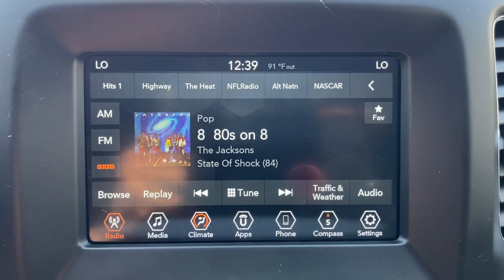2020 Jeep Compass Summit, Union County, Bridgewater, Somerset, Morris County 106928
Granite Crystal Metallic Clearcoat Used 2020 Jeep Compass Latitude available in 267 Broad Street, Summit, New Jersey at Salerno Duane CDJR. Servicing the Summit, Union County, Bridgewater, Somerset, Morris County area.

Compass Latitude
2020 Jeep Compass Latitude - Stock#: 106928

ONE OWNER CLEAN VEHICLE HISTORY...NO ACCIDENTS RECENT TRADE IN FCA US LLC Certified Pre-Owned Certified 4WD 115V Auxiliary Power Outlet 4-Way Power Lumbar Adjust Auto-Dimming Rear-View Mirror Brake assist Cluster 7.0 Color Driver Info Display ParkView Rear Back-Up Camera Popular Equipment Group Power 8-Way Driver/Manual 6-Way Passenger Seats Radio: Uconnect 4 w/7 Display Wheels: 17 x 7.0 Silver Painted Aluminum 3.73 Axle Ratio 3.833 Axle Ratio 4-Wheel Disc Brakes 6 Speakers ABS brakes Air Conditioning AM/FM radio: SiriusXM Anti-whiplash front head restraints Apple CarPlay Apple CarPlay/Android Auto Automatic temperature control Bluetooth? Streaming Audio Bumpers: body-color Compass Delay-off headlights Driver door bin Driver vanity mirror Dual front impact airbags Dual front side impact airbags Electronic Stability Control Four wheel independent suspension Front anti-roll bar Front Bucket Seats Front Center Armrest w/Storage Front dual zone A/C Front fog lights Front License Plate Bracket Front reading lights Fully automatic headlights Google Android Auto GPS Antenna Input Heated door mirrors Illuminated entry Knee airbag Low tire pressure warning Media Hub (USB AUX) Occupant sensing airbag Outside temperature display Overhead airbag Overhead console Panic alarm Passenger door bin Passenger vanity mirror Power door mirrors Power steering Power windows Premium Cloth/Vinyl Bucket Seats Quick Order Package 2GJ Rear anti-roll bar Rear seat center armrest Rear window defroster Rear window wiper Remote keyless entry Roof rack: rails only Speed control Split folding rear seat Spoiler Steering wheel mounted audio controls Tachometer Telescoping steering wheel Tilt steering wheel Traction control Trip computer USB Host Flip Variably intermittent wipers 4WD 115V Auxiliary Power Outlet 4-Way Power Lumbar Adjust Auto-Dimming Rear-View Mirror Brake assist Cluster 7.0 Color Driver Info Display ParkView Rear Back-Up Camera Popular Equipment Group Power 8-Way Driver/Manual 6-Way Passenger Seats Radio: Uconnect 4 w/7 Display Wheels: 17 x 7.0 Silver Painted Aluminum. PRICE EXCLUDES SALES TAX  DMV AND $798 DOC FEE. ALL VEHICLES ARE COSMETICALLY AS-IS.CARFAX One-Owner. Clean CARFAX. Certified. Recent Arrival! Granite Crystal Metallic Clearcoat 2020 Jeep Compass Latitude 4WD 9-Speed 948TE Automatic 2.4L I4FCA US LLC Certified Pre-Owned Details:* Roadside Assistance* Vehicle History* Powertrain Limited Warranty: 84 Month/100000 Mile (whichever comes first) from original in-service date* 125 Point Inspection* Warranty Deductible: $100* Transferable Warranty* Includes First Day Rental Car Rental Allowance and Trip Interruption Benefits. SiriusXM 3 month trial subscription* Limited Warranty: 3 Month/3000 Mile (whichever comes first) after new car warranty expires or from certified purchase date22/30 City/Highway MPG
POPULAR EQUIPMENT GROUP  -inc: 4-Way Power Lumbar Adjust  Cluster 7.0 Color Driver Info Display  115V Auxiliary Power Outlet  Rear View Auto Dim Mirror  Power 8-Way Driver/Manual 6-Way Passenger Seats,TRANSMISSION: 9-SPEED 948TE AUTOMATIC  -inc: Autostick Automatic Transmission  Air Vents Center Console/Rear Seats  3.73 Axle Ratio  Leather Wrapped Shift Knob,GRANITE CRYSTAL METALLIC CLEARCOAT,QUICK ORDER PACKAGE 2GJ  -inc: Engine: 2.4L I4 Zero Evap M-Air w/ESS  Transmission: 9-Speed 948TE Automatic,MONOTONE PAINT APPLICATION,3.73 AXLE RATIO,POWER 8-WAY DRIVER/MANUAL 6-WAY PASSENGER SEATS,TIRES: 225/60R17 BSW AS  (STD),ENGINE: 2.4L I4 ZERO EVAP M-AIR W/ESS,WHEELS: 17 X 7.0 SILVER PAINTED ALUMINUM  (STD),BLACK  PREMIUM CLOTH/VINYL BUCKET SEATS,FRONT LICENSE PLATE BRACKET,Four Wheel Drive,Power Steering,ABS,4-Wheel Disc Brakes,Brake Assist,Aluminum Wheels,Tires - Front All-Season,Tires - Rear All-Season,Heated Mirrors,Power Mirror(s),Rear Defrost,Intermittent Wipers,Variable Speed Intermittent Wipers,Privacy Glass,Rear Spoiler,Power Door Locks,Fog Lamps,Daytime Running Lights,Automatic Headlights,AM/FM Stereo,Satellite Radio,MP3 Player,Auxiliary Audio Input,Smart Device Integration,Requires Subscription,Steering Wheel Audio Controls,MP3 Player,Auxiliary Audio Input,Bluetooth Connection,Pass-Through Rear Seat,Rear Bench Seat,Adjustable Steering Wheel,Trip Computer,Po